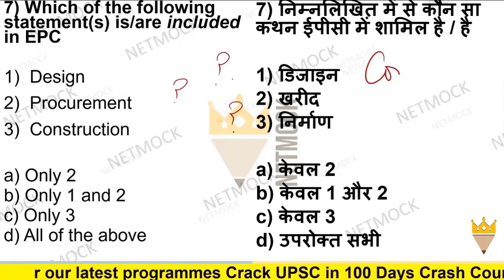Current Affairs MCQ EPC | Daily Current Affairs MCQ By Prince Luthra AIR 577 | Netmock UPSC SSC PCS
In this video we talk about Current Affairs MCQ EPC | Daily Current Affairs MCQ By Prince Luthra AIR 577 | Netmock

topics

TOPICS

📚 📚 📚  Our Courses 📚 📚 📚

UPSC
UPSC IAS Syllabus
UPSC Syllabus
UPSC Online
UPSC Exam
UPSC CSE 2020
Civil Preparation
UPSC Preparation
UPSC Motivation
UPSC Online
Crack IAS
Crack UPSC
UPSC FPFO
EPFO 2020